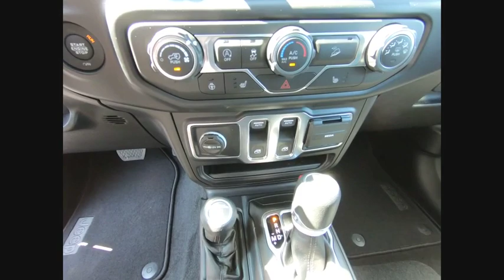2019 Jeep Wrangler St. Charles IL J8482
2019 Jeep Wrangler Sport S

1611 E. Main St.

Gray Clearcoat 2019 Jeep Wrangler Sport S 4WD 8-Speed Automatic 3.6L V6 24V VVT ABS brakes, Compass, Electronic Stability Control, Low tire pressure warning, ParkView Rear Back-Up Camera, Traction control.brbrRecent Arrival!